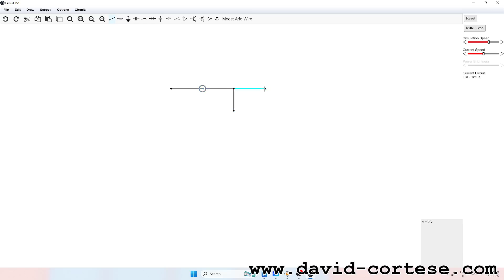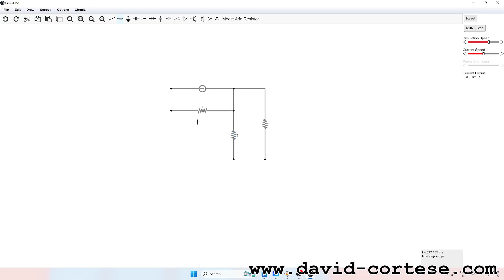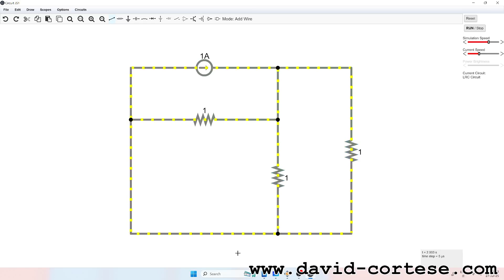ELECTRIC CIRCUIT SIMULATION 3